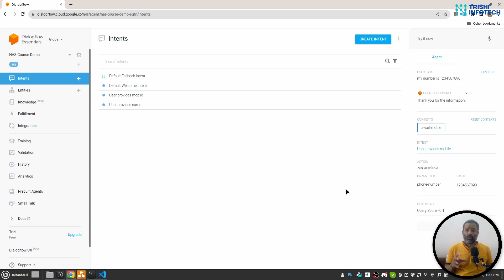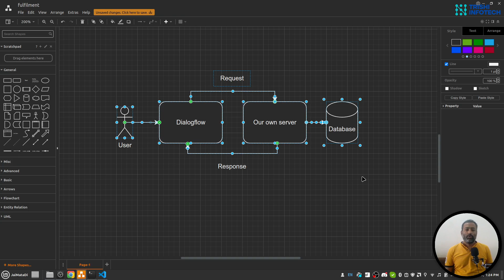Google Dialogflow Fulfillment - Part one | Introduction to Google Dialogflow Chatbot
Mastering Conversational AI: Google Dialogflow Course | Build Intelligent Chatbots from Scratch.

Unlock the potential of intelligent chatbots with our comprehensive video course on Google Dialogflow. Whether you're a novice or an experienced developer, this hands-on journey will empower you to create powerful conversational experiences.

In this course, you'll dive into the fundamentals of Google Dialogflow, from mastering intents and entities to managing context and crafting natural conversations. With two captivating projects, you'll build a FAQ chatbot for instant customer support and a dynamic Question and Answer bot for more complex interactions.

Our step-by-step guidance, real-world examples, and practical insights ensure you'll design, deploy, and enhance your own intelligent chatbots with confidence. Join us in shaping the future of technology-driven conversations—one module at a time.

Peace.